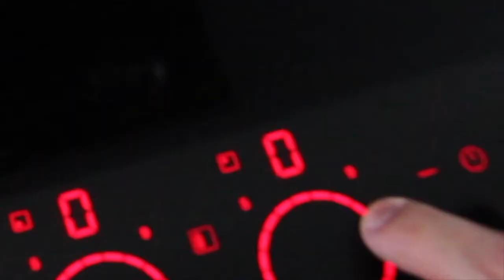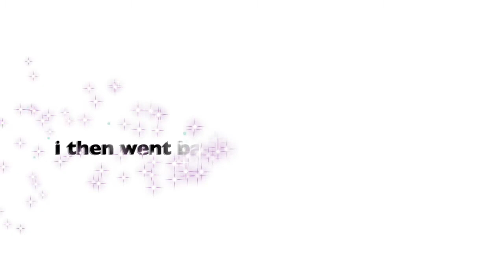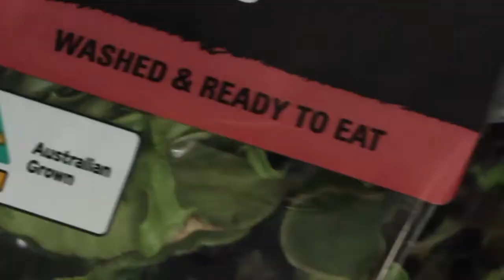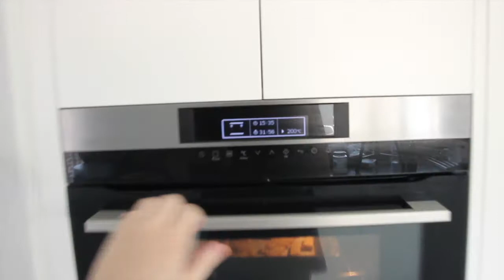making burger **delishus**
hi today i HIT the kitchen and make some burgers x who said THE GAYS™ cant cook? x bcos honey, they sure can.